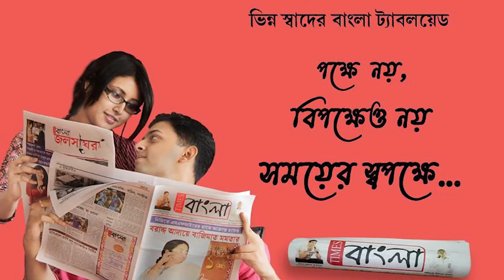পানীয় জলের সমস্যা সমাধানের দাবি নিয়ে কোলাঘাটের যশাড় রাস্তা অবরোধ বিক্ষোভ গ্রামের মহিলাদের